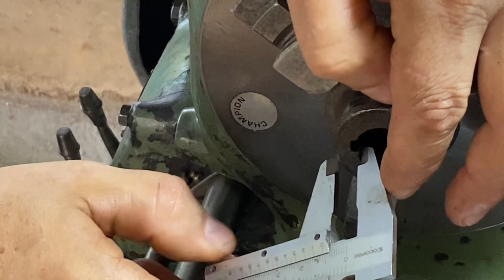COMO FAZER UM RASGO DE CHAVETA BEM FÁCIL NO TORNO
Um maneira de facilitar a confecção de um rasgo de chaveta no torno mecânico, de um forma simples e fácil. Utilizando o mecanismo que criei para furos internos de chaveta.